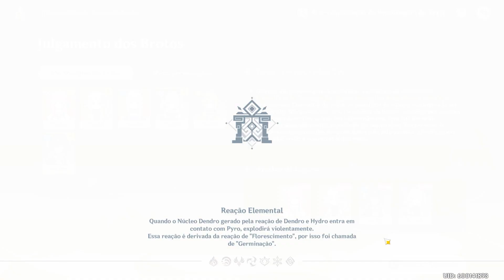Linhas de Frente: Reino da Areia - Julgamento dos Brotos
Rentabilize o seu conteúdo da forma que quiser
Uplify torna mais fácil para qualquer streamers rentabilizar o seu conteúdo à medida que o seu público cresce e criar novos conteúdos autênticos que os seus seguidores irão adorar.

Setup:
Processador: Intel Xeon E5-2689
Placa-mãe: X79M-S
Placa de Vídeo: NVIDIA GeForce RTX 3060(Galax)
Memória: Corsair 64Gb DDR3 Frequency 1600 MHZ
Fonte: Corsair CX600M
Mouse: ReDragon Cobra 10.000DPI
Teclado: Dark Avenger K568-2
Fone: Headset Gamer Havit HV-H2002D

Eae manolos nerdes neste vídeo estou mostrando a vcs mais uma GAMEPLAY muito obrigado por assistirem e por acompanharem o canal vlw,entao fiquem com DEUS q e a base de tudo e ate o proximo video...